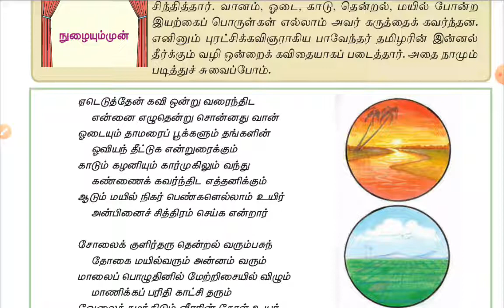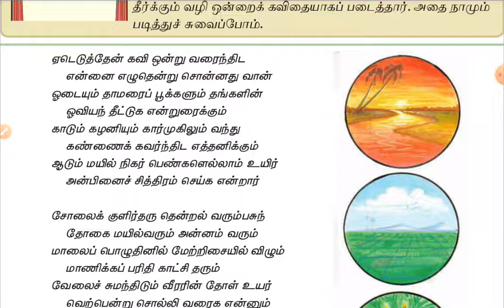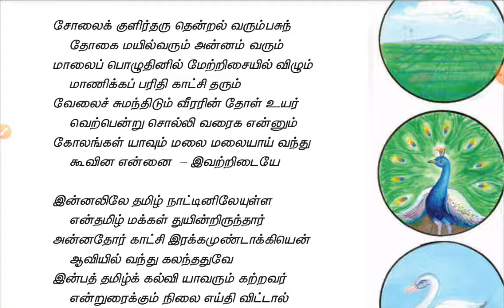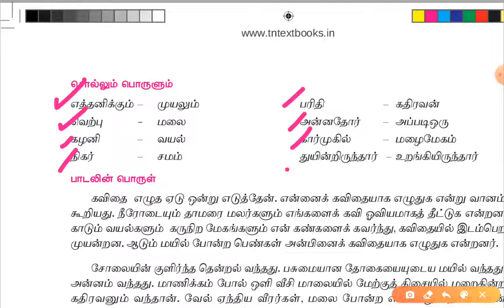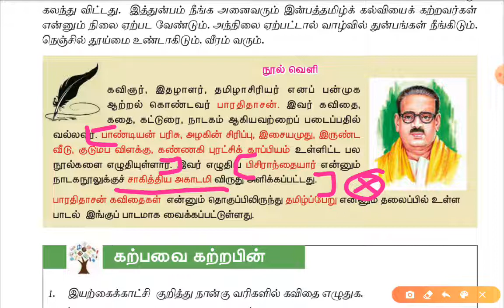இன்பத் தமிழ் கல்வி/ ஏழாம் வகுப்பு@acsacademy15